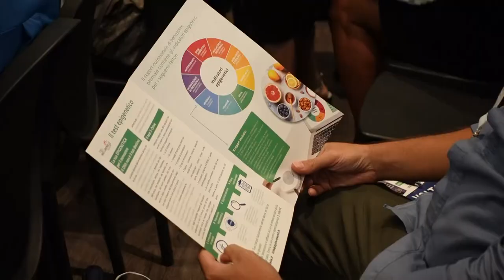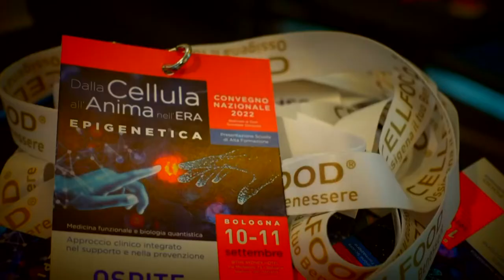Intervista al dott EUGENIO SCLAUZERO Medico e Psicoterapeuta